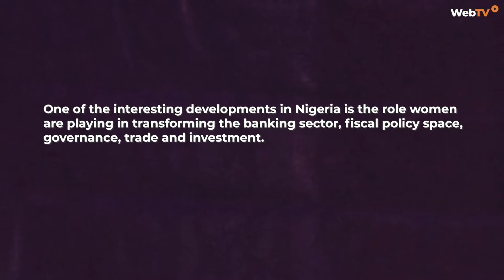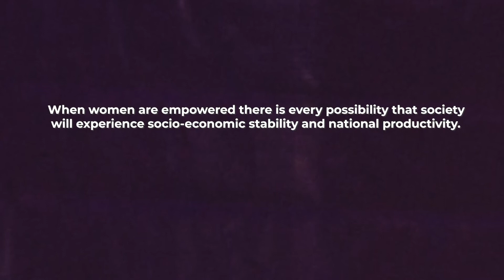Improving Gender Inclusion in The Nigerian Financial Market and Economy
This edition of the Women Series features Mrs. Ibukun Awosika, a boardroom guru, business leader, motivational speaker, and Founder/CEO of the Chair Centre Limited, who spoke on “Improving Gender Inclusion in The Nigerian Financial Market and Economy” at a recent Inspiring Women Conference powered by BusinessDay Newspapers.

It covered the following issues:

1. Why women should develop their talents and build capacity
2. The importance of gender parity in Nigeria
3. Why women should be daring, audacious, and courageous
4. How women can become change agents in the Nigerian financial market and economy